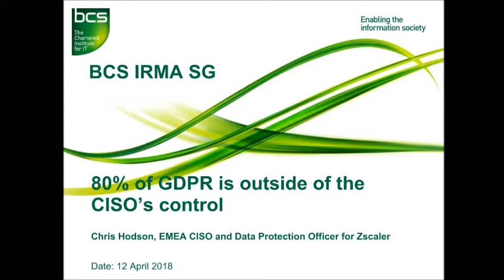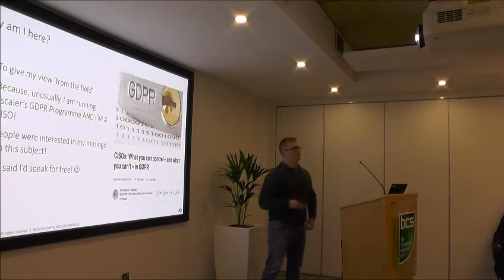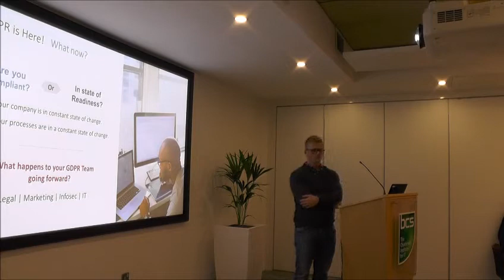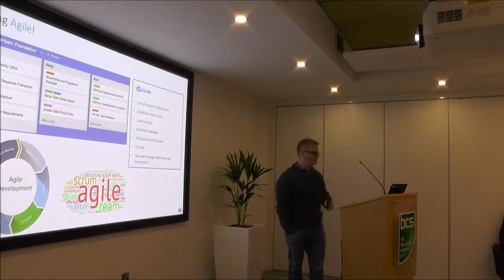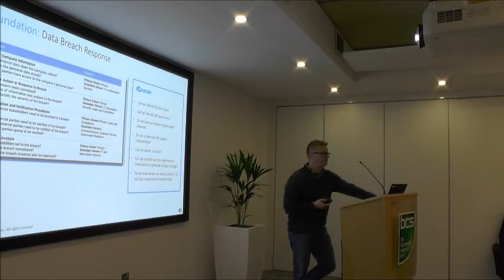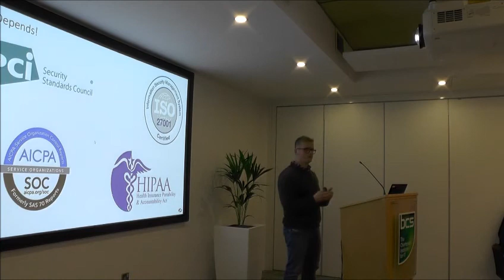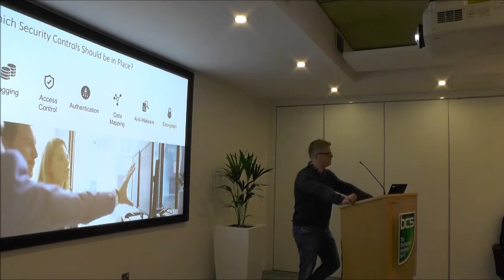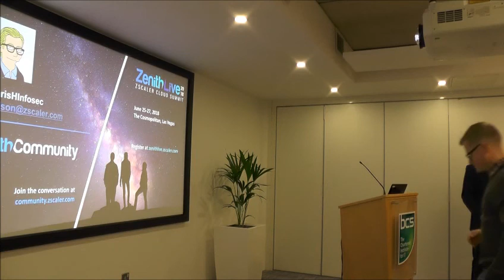GDPR Conference - 80% of GDPR is outside of the CISO’s control - BCS IRMA SG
The GDPR is a regulation aimed at protecting the rights of EU residents although many companies seem to have positioned GDPR as an information security deliverable. The CISO and their team are a key stakeholder in any organisation's GDPR readiness programme but compliance can not be achieved if companies view GDPR as another security project. The talk will touch on the following areas: Data Management: Enterprise wide changes under GDPR, Business-orientation of GDPR: Controlling the purpose and means of information, Where can the CISO help? Cyber security considerations: Enterprise visibility and incident response.

Chris Hodson
Chris joined Zscaler with an IT background that has spanned engineering, design, architecture, and management. Today, he is the Senior Director of Information Security for EMEA and runs the Office of the CISO in the region. In his nearly 20-year career, Chris has seen first-hand the changing role of IT, from a response organisation to a strategic business unit that drives value and a competitive advantage for the business. As CISO, he is a trusted advisor to executives, board members and other stakeholders, helping them define well-balanced strategies for managing risk and improving business outcomes. Chris holds an MSc in Cyber Security from Royal Holloway and retains an active role in the Infosec industry through directorship of the IISP and membership of CompTIA's Cyber Security Committee.